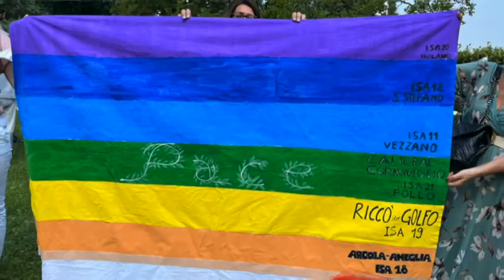Bandiera della pace a Ceparana 09-06-2022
Stamani al parco delle farfalle a Bolano è giunta la bandiera itinerante della pace costruita dagli alunni degli istituti comprensivi del territorio. E' stata l'occasione anche di festeggiare il compleanno del parco delle farfalle, luogo d'integrazione della disabilità a servizio dei cittadini.